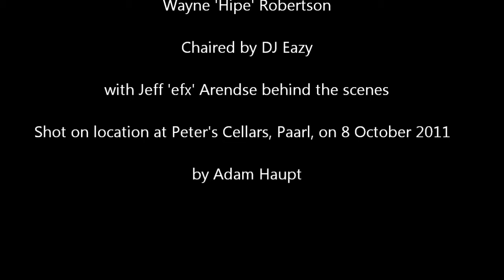Paarl Artist Development Cipher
Hip-Hop Education South Africa and Ghetto 2 Ghetto host the Artist Development Cipher in Paarl.